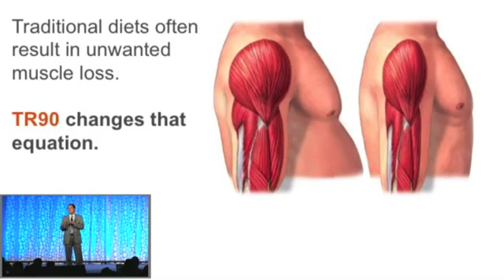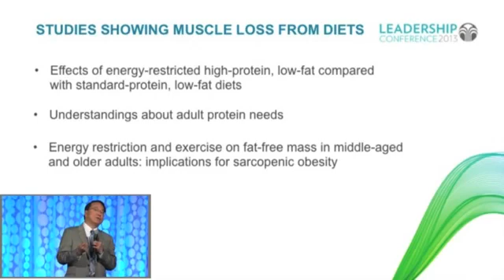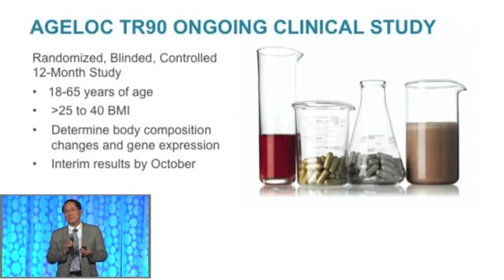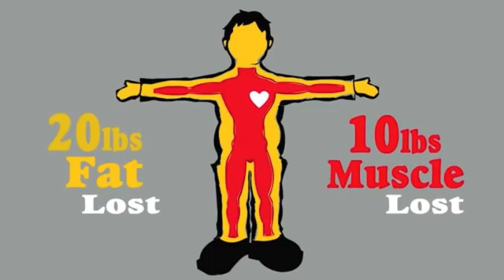Science of TR90 Joe Chang